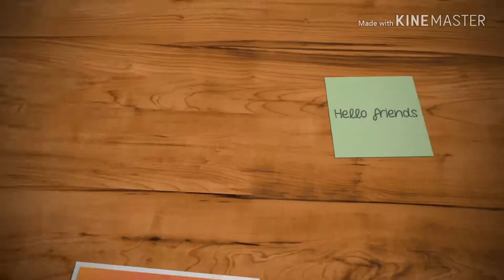How to remove pen mark to the wall || popcorn tamil